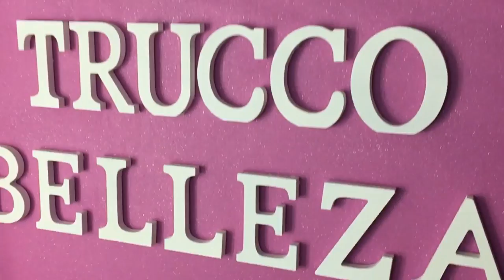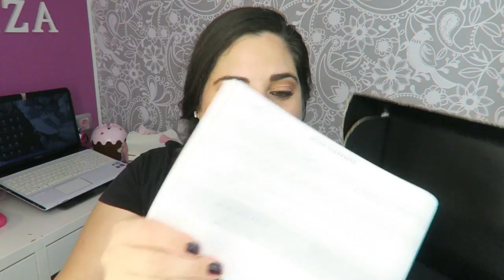HAUL MAC USA